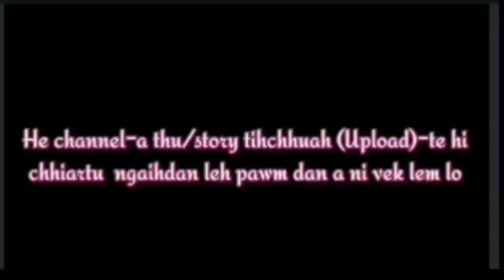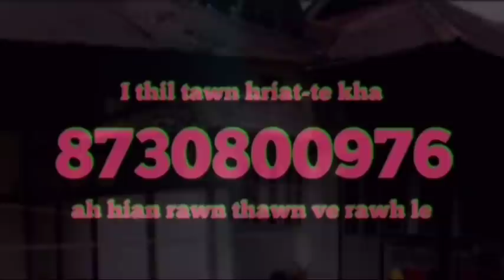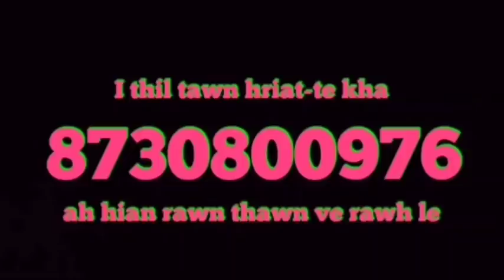KHA REST HOUSE KHA - Lalzamliana Pachuau